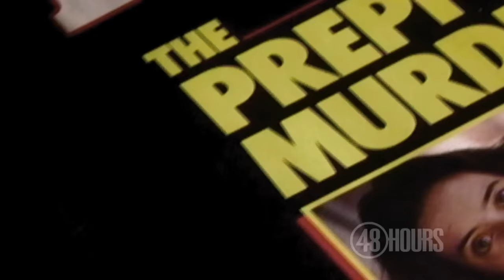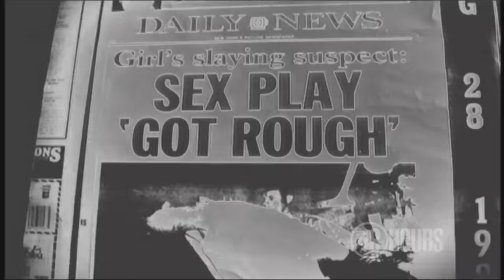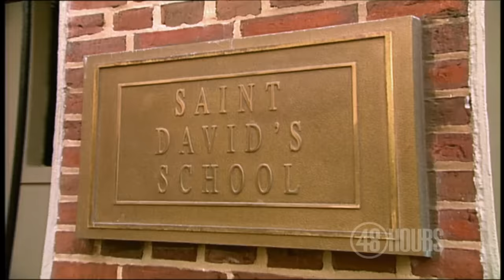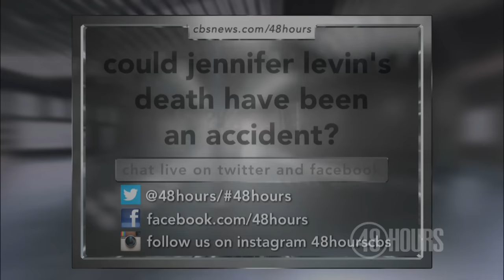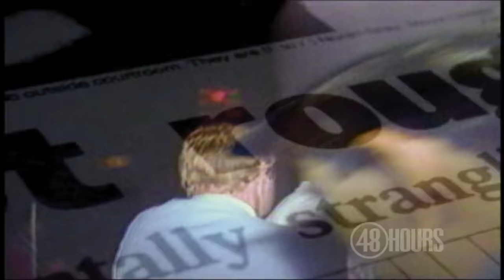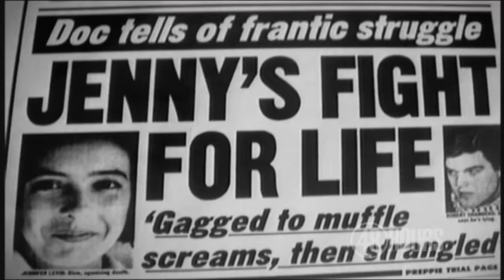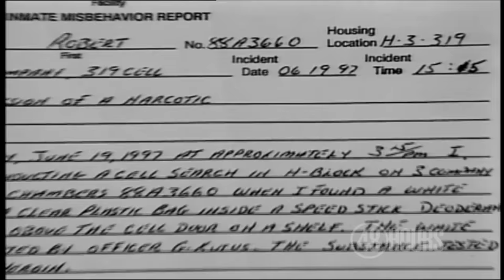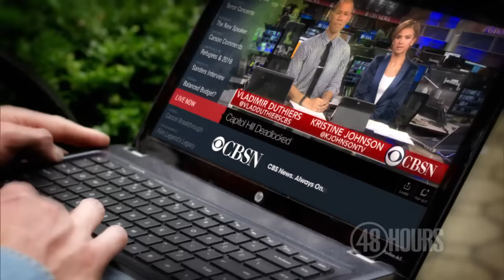The Preppy Killer | Full Episode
"48 Hours" broadcasts the only interview with "Preppy Killer" Robert Chambers.